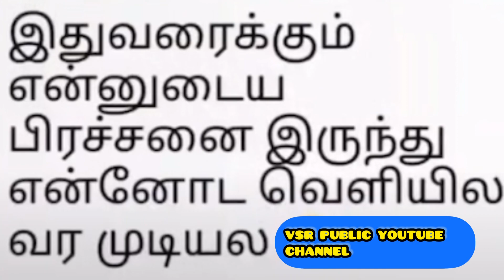வாழ்க்கை ஒரு வட்டம் 01